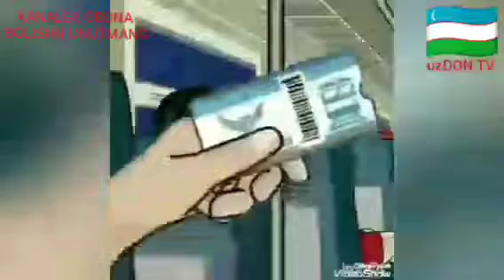JUDA TASIRCHANG VIDEO OXIRIGACHA KO'RINGLAR//YOQSA BITA LAYK 👍